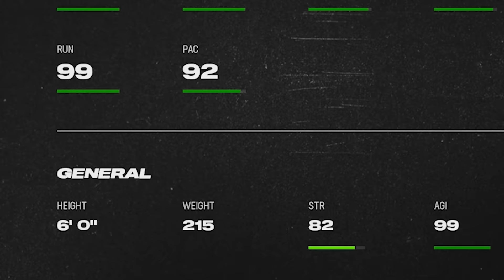*NEW* Vick Is THE BEST QB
In todays video I used NEW Ring Of Honor Michael Vick!